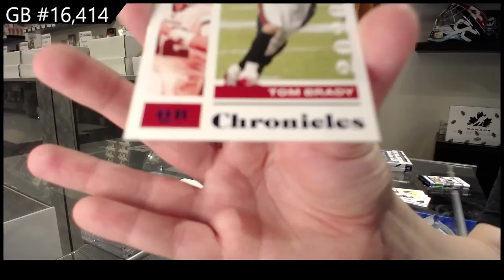2020 Panini Chronicles H2 Football 2 Box Break - C&C GB #16,414